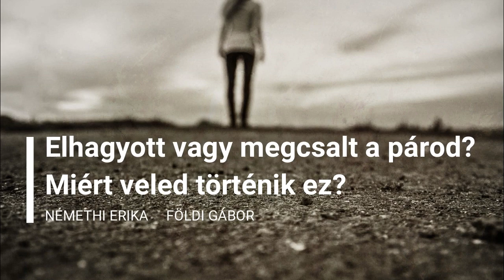Elhagyott? Megcsalt? Miért veled történik ez?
Mi dolgod van ezzel az élménnyel és tapasztalással? Tényleg arra mutat rá a helyzet, hogy te nem vagy elég jó, vagy arra, hogy te hibáztál?
Tarts velünk önismereti kurzusainkon is és juss önmagadról további felismerésekre, lásd másképp a saját szerepedet az életedben!